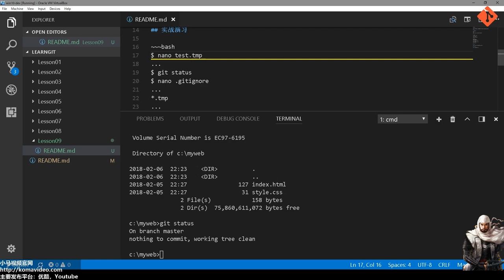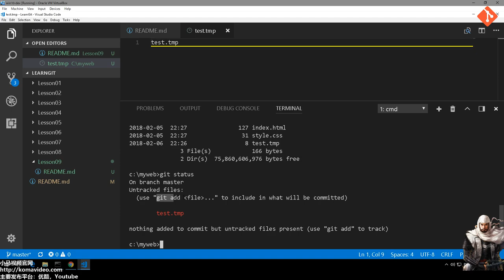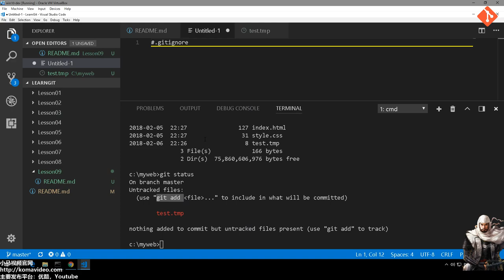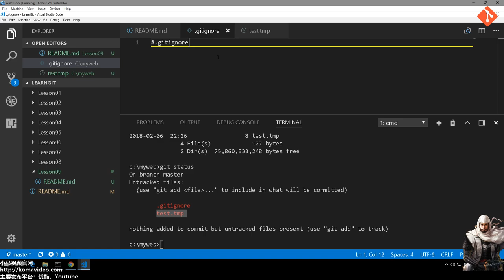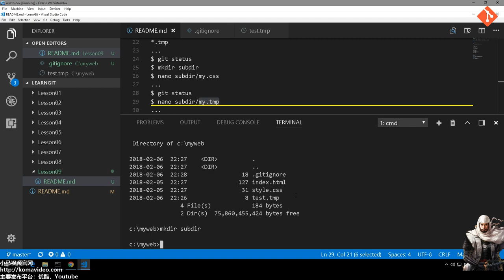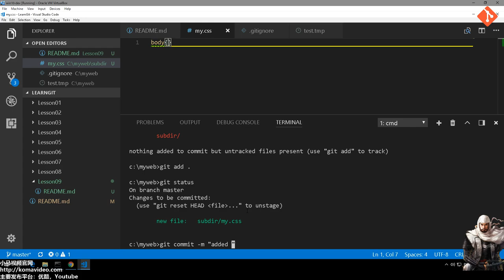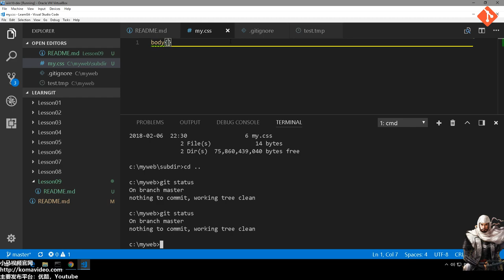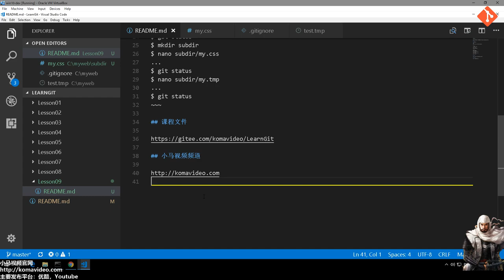09★Git入门★Git忽略管理 .gitignore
09★Git入门★Git忽略管理 .gitignore